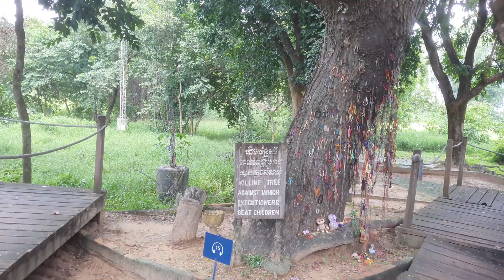GENOCIDE MUSEUM#PHNOMPENH#GENOCIDE#CAMBODIA#TRAVEL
SHED YOUR TEARS WHILE VISTING THIS GENOCIDE MUSEUEM IN PHNOM PENH